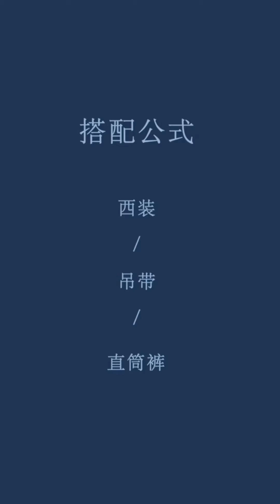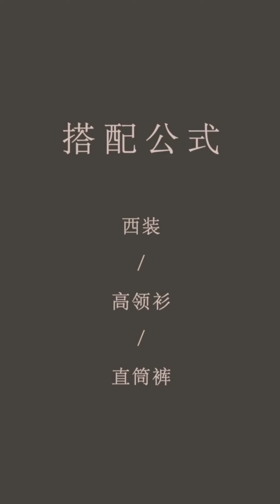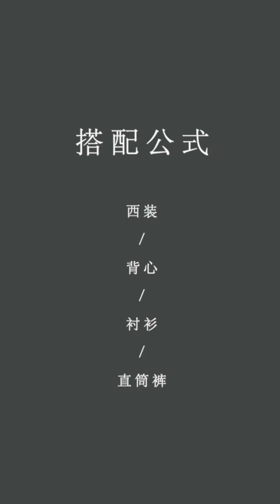秋季西装合集|9件风格不同的西装外套|用8种西装搭配公式搭出13个look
微信：LiveC
微博：Livec_董小姐（更新日搭）
相机：sony a7r2
剪辑：final cut pro